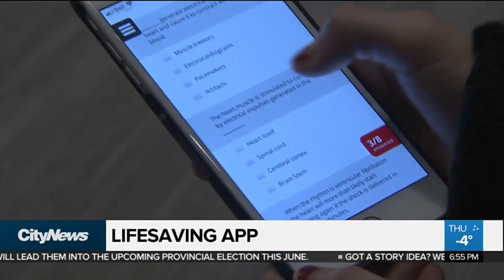Argo Show 2017-2018 | Episode 4